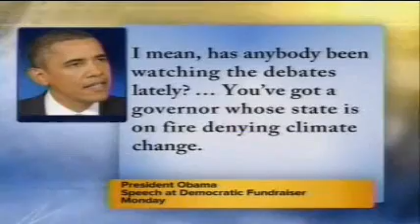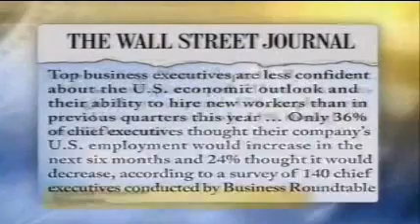RGA Chairman Bob McDonnell on NBC's Meet The Press